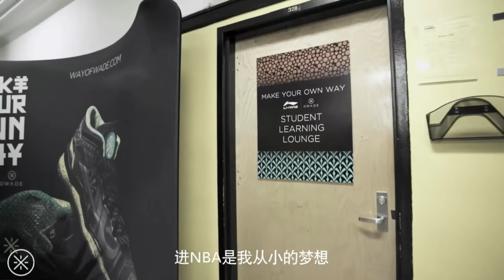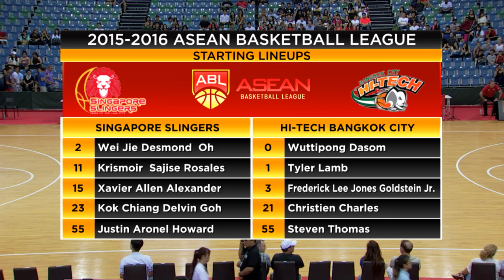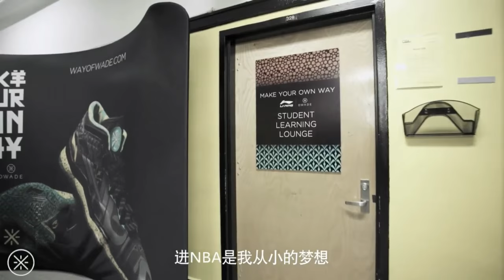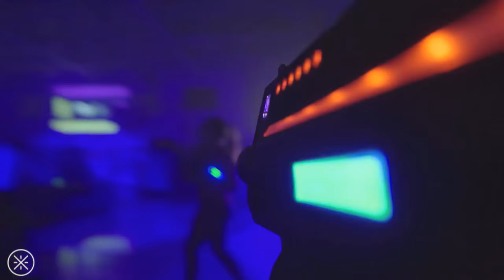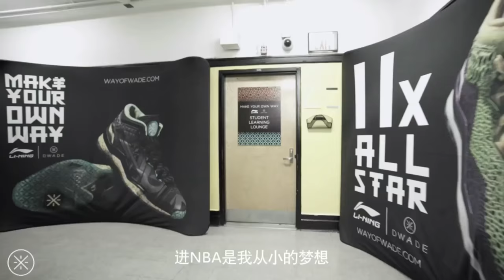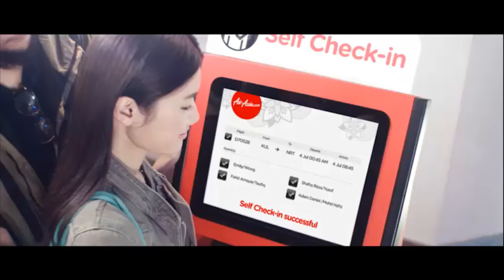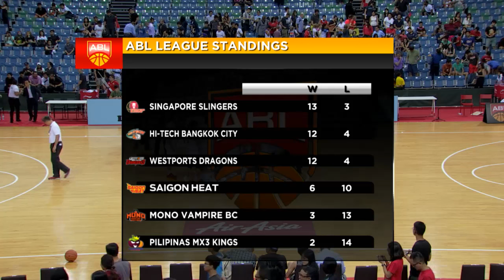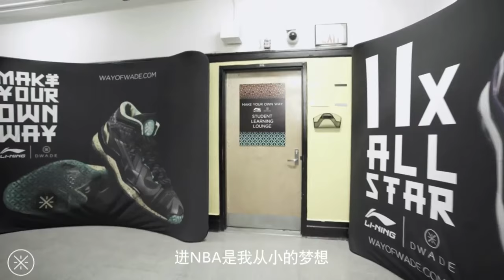Singapore Slingers vs. Hi-Tech Bangkok City - Full Game - 2015-2016 ASEAN Basketball League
Watch the Full Game between Singapore Slingers and Hi-Tech Bangkok City at the 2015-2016 ASEAN Basketball League (5 February 2016).